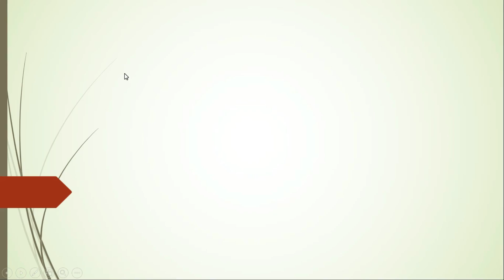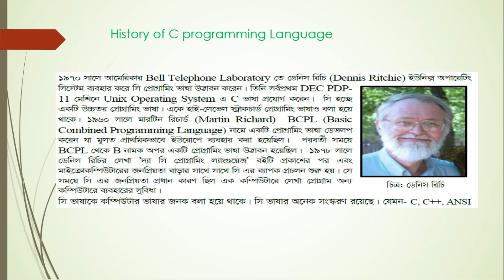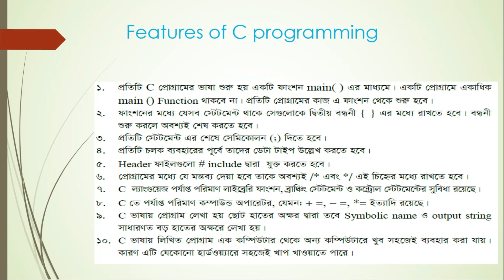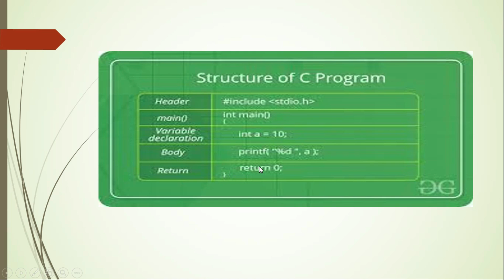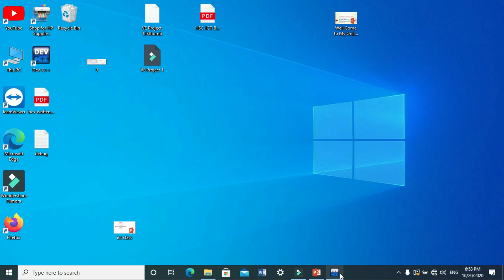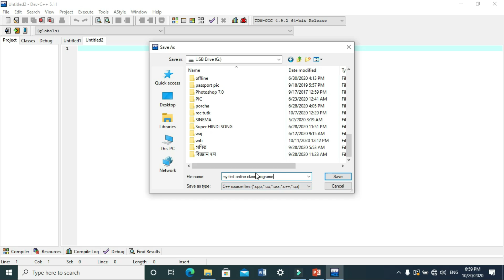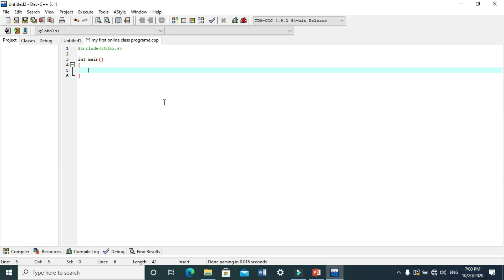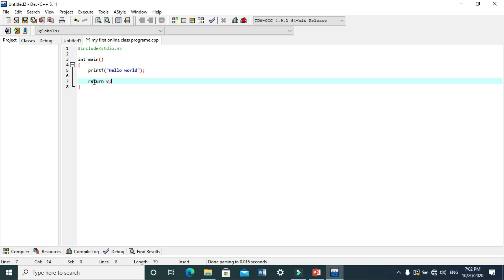C programming 01 by sydur rahaman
Class_11_12_C programming 01 by sydur rahaman